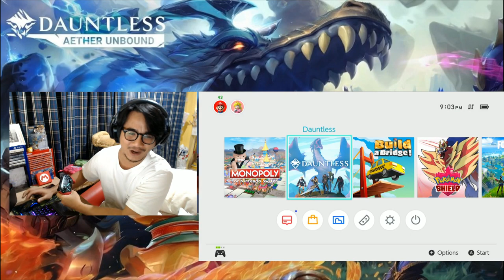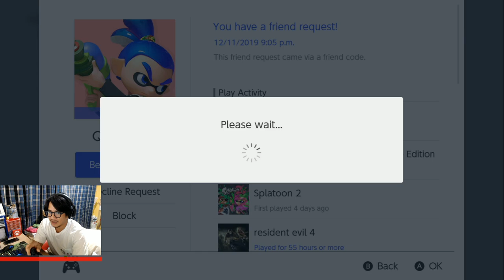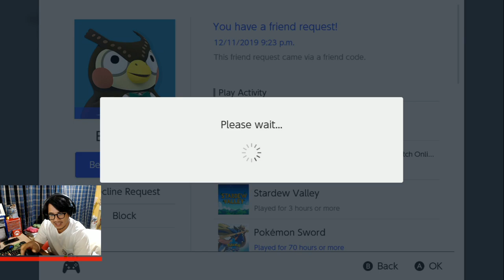Dauntless เกมแนวมอนฮันเล่นฟรีมันดีเหมือนกัน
Steam ID : Skyvanilla

PSN :DiamondCATx